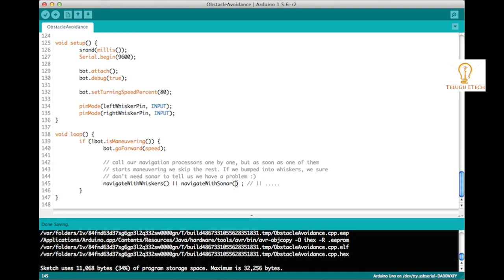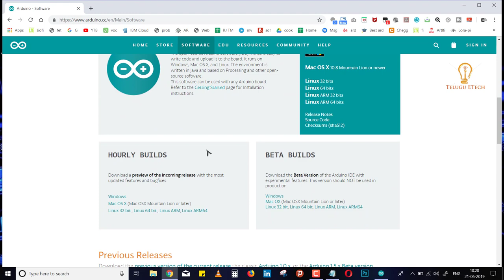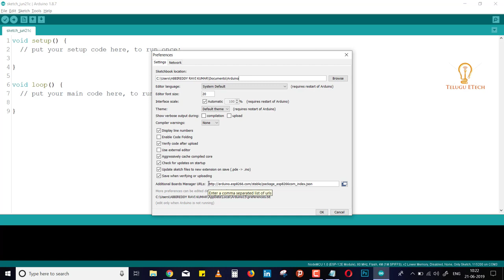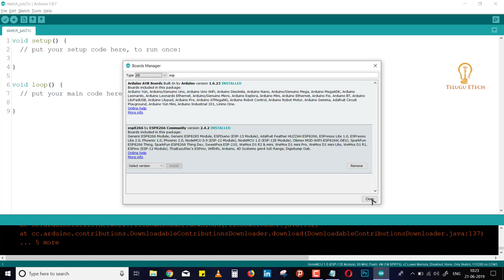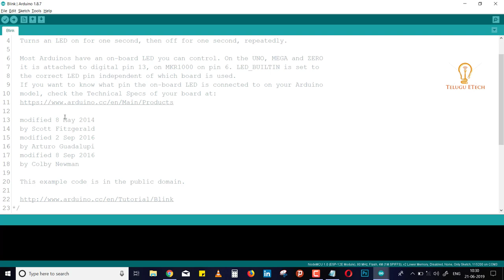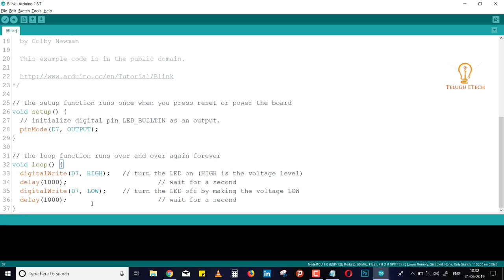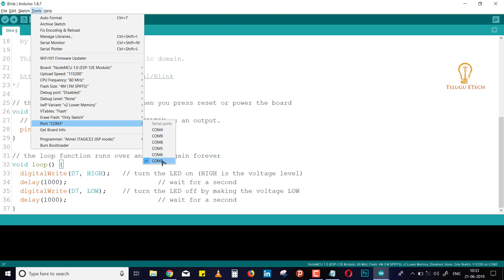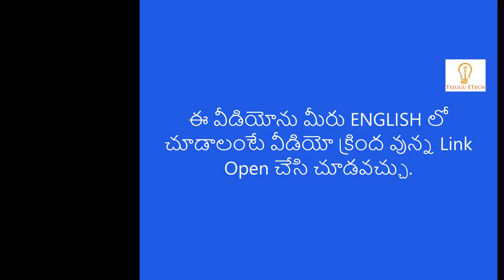Getting Started with NodeMcu in Telugu || How to upload program to NodeMcu in Telugu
ఈ వీడియో ద్వారా Nodemcu లోకి program ఎలా upload చేయాలి, led నీ ఎలాBLINK  చేయాలో నేర్చుకుంటాం.